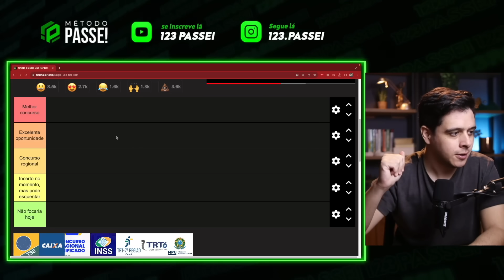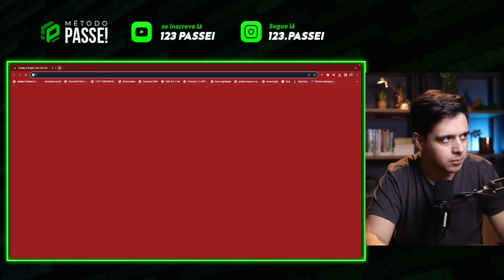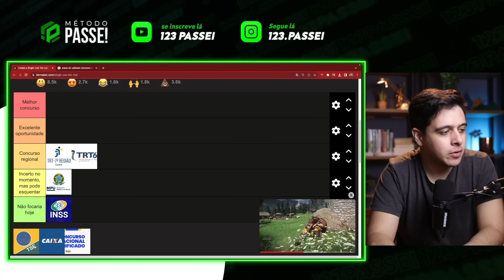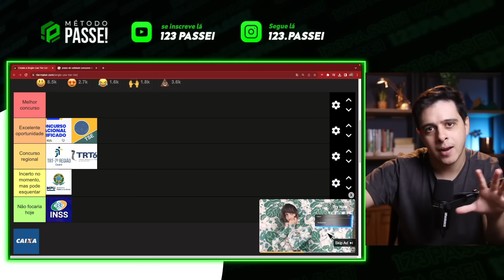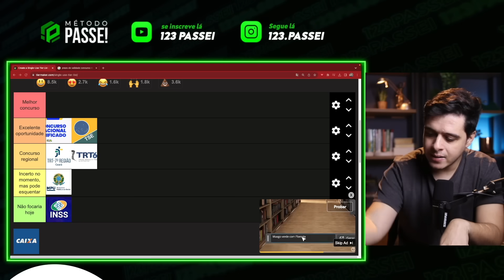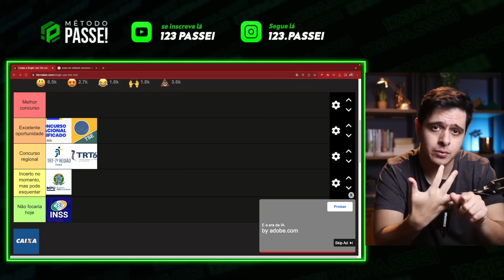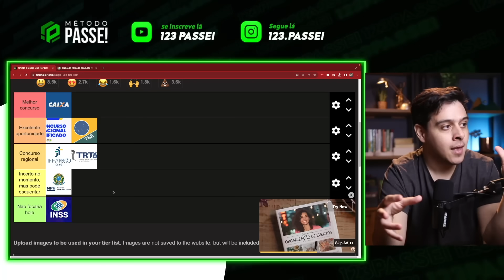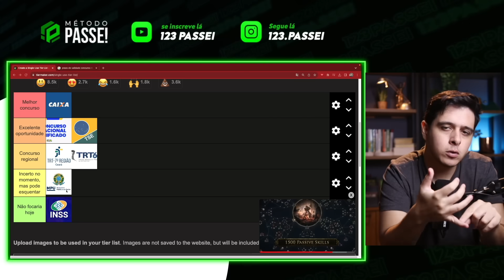CONCURSOS 2024 l AS MELHORES OPORTUNIDADES E O QUE NÃO FAZER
Quais as melhores oportunidades de concursos para 2024? Nesse vídeo vamos falar dos principais editais de concursos de 2024 e das melhores áreas para você estudar.